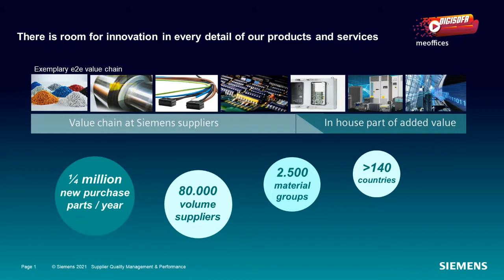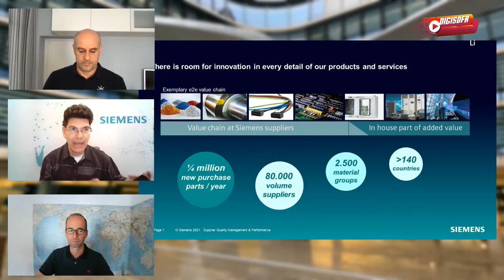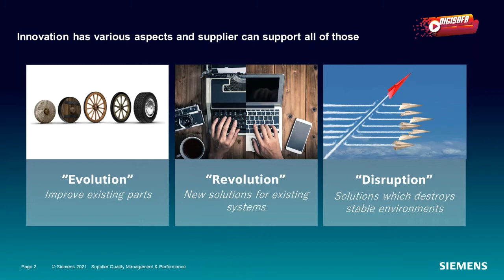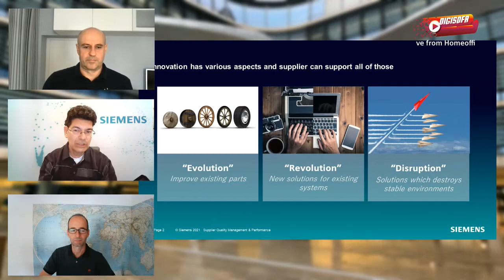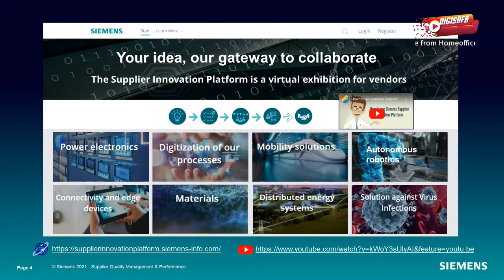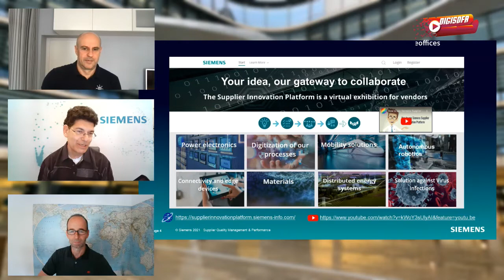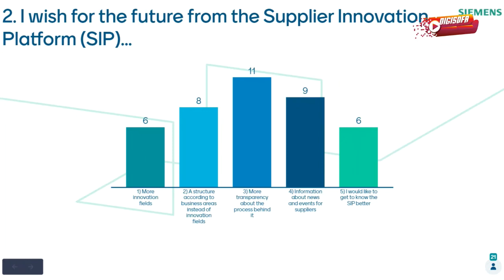DigiSofa: About the power of supplier innovation - moderated by Thomas Holzner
Which role do supplier innovations play and why are they so important for a company like Siemens? Watch the 3. DigiSofa with supplier innovation experts Michael Klinger and Konrad Weichmann to find it out.